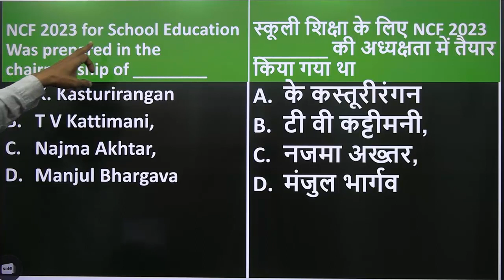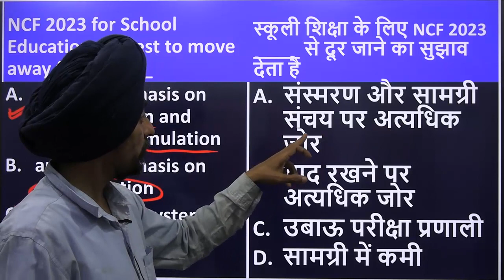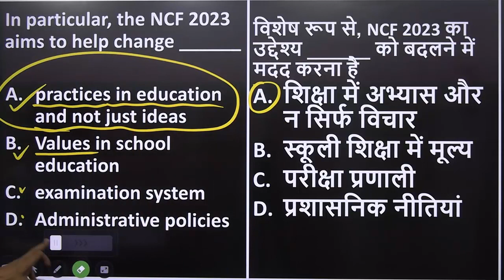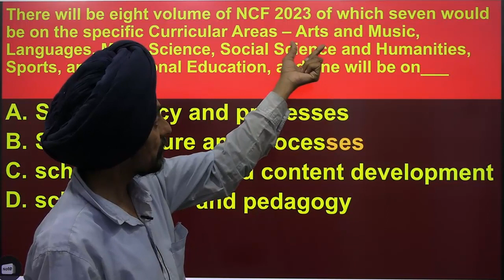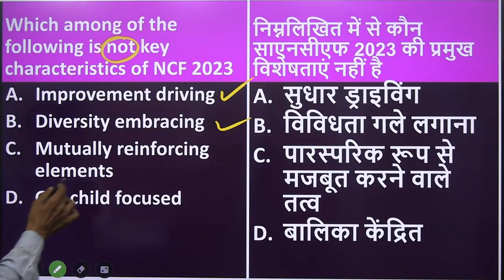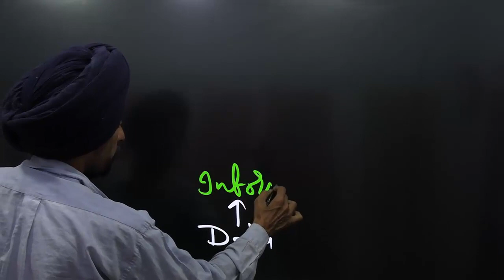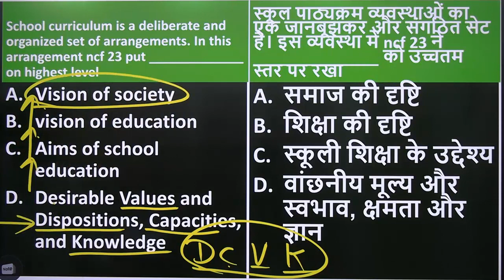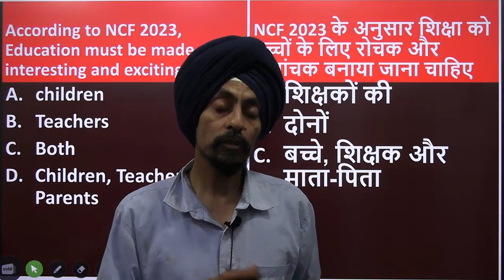NCF-2023 l 20 basic MCQs l For TET and all competitive exam l Tirath singh l Learn to Actualize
Link nep2020

National Curriculum Framework for School Education 2023